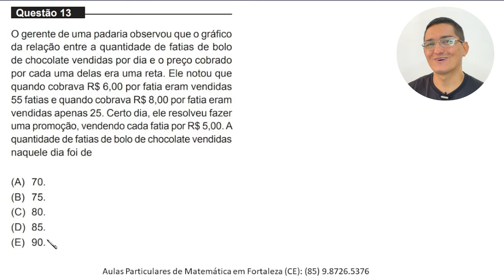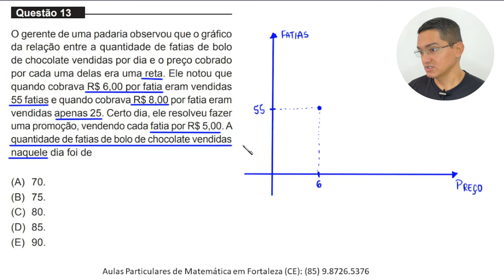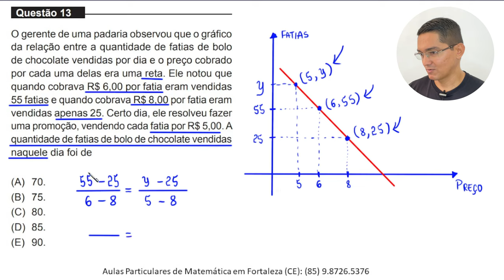MEDICINA - UNIFOR 2023.1 - QUESTÃO 13 - RETA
Aulas Particulares de Matemática em Fortaleza (CE): 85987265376

Questão 13
O gerente de uma padaria observou que o gráfico
da relação entre a quantidade de fatias de bolo
de chocolate vendidas por dia e o preço cobrado
por cada uma delas era uma reta. Ele notou que
quando cobrava R$ 6,00 por fatia eram vendidas
55 fatias e quando cobrava R$ 8,00 por fatia eram
vendidas apenas 25. Certo dia, ele resolveu fazer
uma promoção, vendendo cada fatia por R$ 5,00. A
quantidade de fatias de bolo de chocolate vendidas
naquele dia foi de
(A) 70.
(B) 75.
(D) 85.
(E) 90.